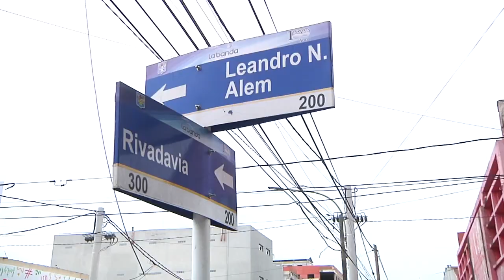Realizan operativo de reordenamiento comercial en el centro de La Banda